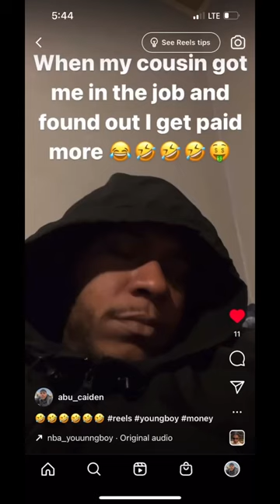gang gunru litcity abucaiden